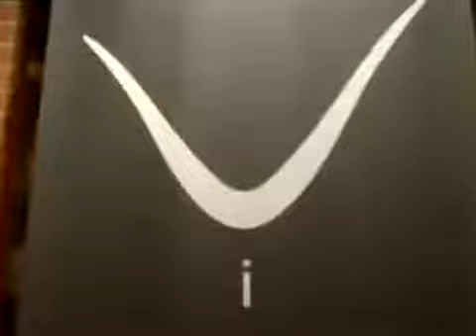Spot - Vintage Wine Bar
Spot realizzato da me per il Vintage Wine Bar del Vomero, Piazza Vanvitelli, Napoli